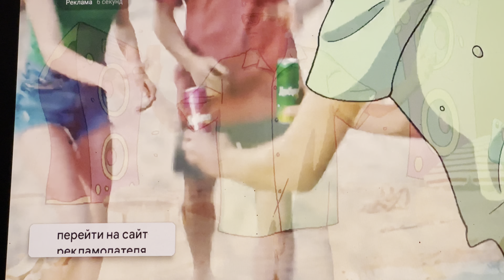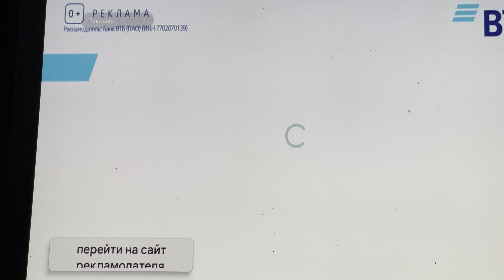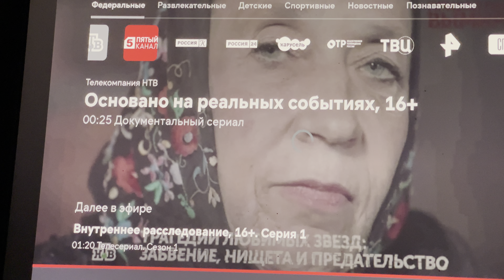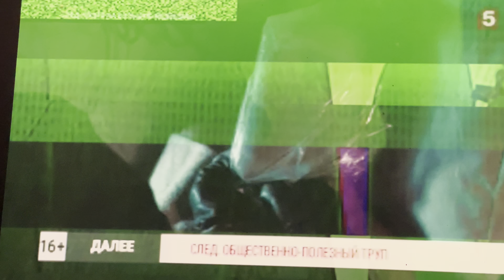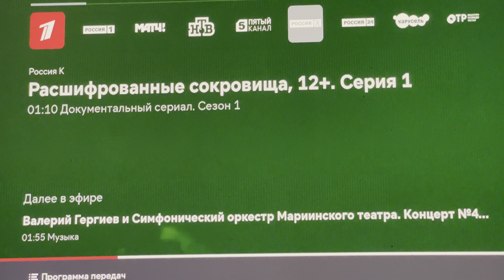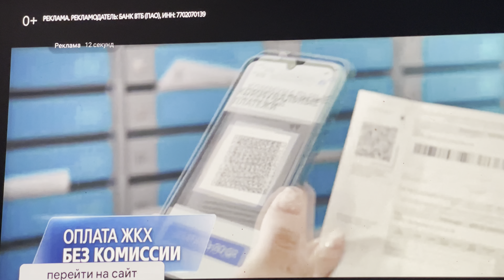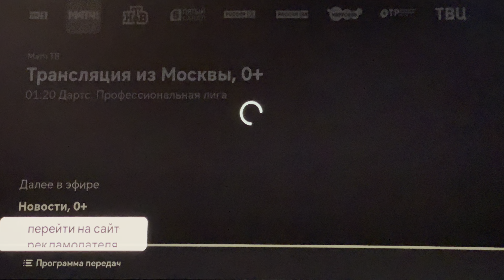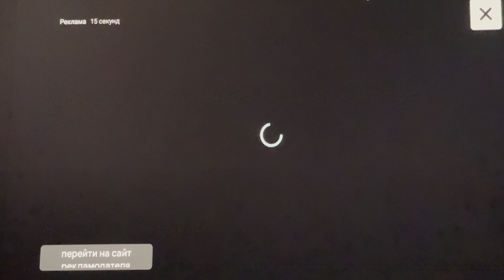11 июля 2023 г.